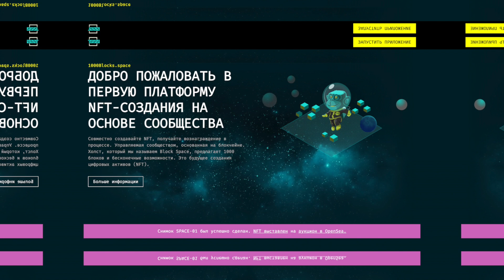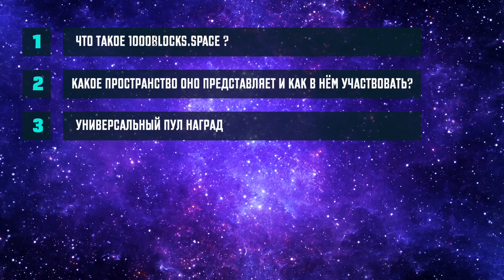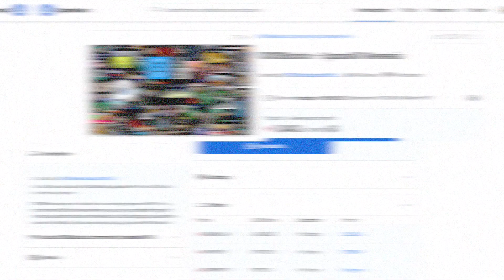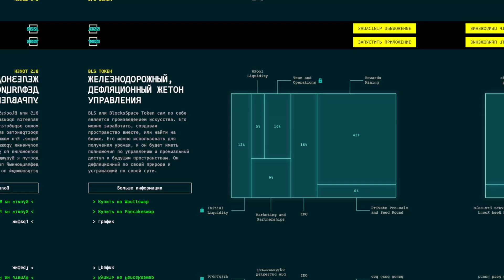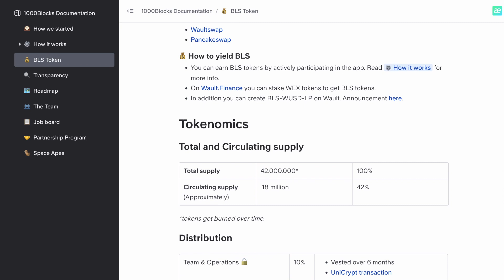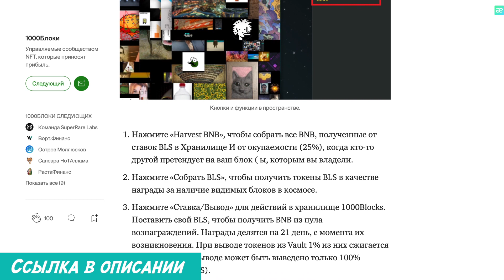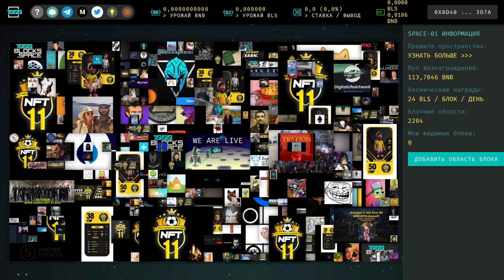⭐️1000BLOCKS.SPACE [BLS] - Первая платформа для создания NFT на базе сообщества // ОБЗОР ПЛАТФОРМЫ 🔥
1000Blocks Space - это проект, в котором пользователи создают NFT на базе сообщества, которые приносят прибыль в процессе создания NFT, чтобы сделать создание цифрового искусства увлекательным и полезным.

Совместно создавайте NFT и получайте вознаграждение в процессе. Управляемая сообществом, основанная на блокчейне. Холст, который мы называем Block Space, предлагает 1000 блоков и бесконечные возможности. Это будущее создания цифровых активов (NFT).

В ближайшем будущем команда проекта намерена создать целую коллекцию NFT, тема которой вероятно будет посвящена космическим обезьянам 🐵

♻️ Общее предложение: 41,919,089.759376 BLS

►  BTC: 1Gf8Mb9H2WB6j9RYXV4ACuJW41776mFbZx
►  ETH: 0xE05F41f14e87bc5c52FB396b4e2591475CacFFa7
►  BNB: 0xd231cb6cb16d760f7d69af018736c27fbdbdec94